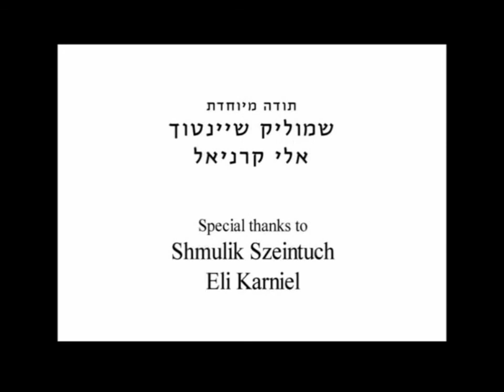אבי דבאח, דרך קירות, 2010, הקרנת וידיאו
אבי דבאח, דרך קירות, 2010, הקרנת וידיאו (5 דק')
Avi Dabach, Through Walls, 2010, video screening (5 min.)
בית בנימיני

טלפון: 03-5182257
כתובת: רחוב העמל 17 תל אביב 66532